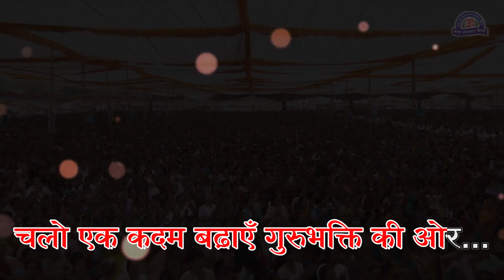Karuna agar Gurudev na karte...New Emotional Prayer